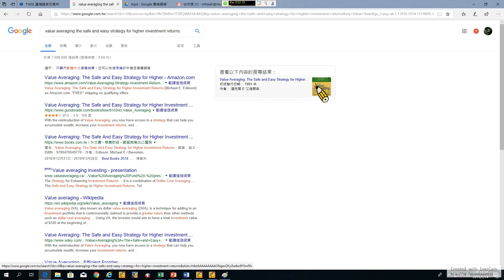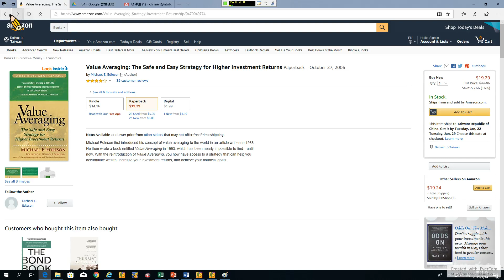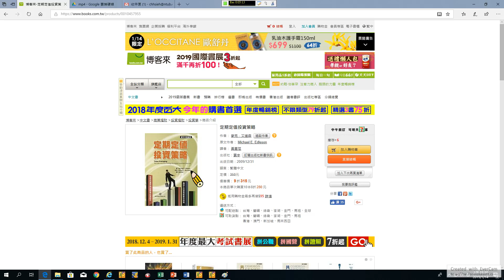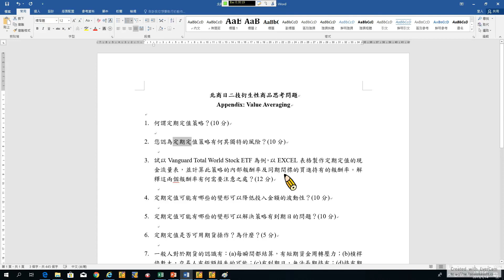Options 126. Appendix: Value Averaging-1: 定期定值策略及其風險 (recorded on 20190114)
Options 126. Appendix: Value Averaging-1:  Value Averaging Strategy and Its Risk (recorded on 20190114)

Based on “Michael E. Edleson, Value Averaging: The safe and Easy Strategy for Higher Investment Returns, Wiley, 2006”.

TA: 林慧慈

Appendix: Value Averaging (共10題)

00:00 1. 何謂定期定值策略？

23:13 2. 您認為定期定值策略有何其獨特的風險？